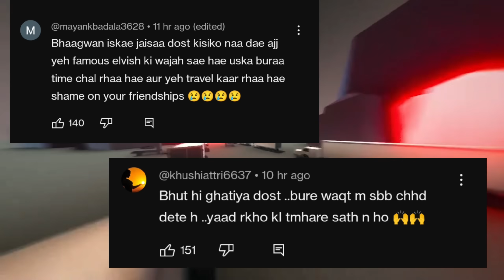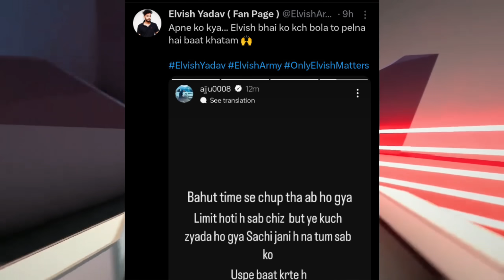Ajju0008 Reply On Elvish yadav -After Getting Hate !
topic Cover
elvish yadav latest update

rajat dalal live reply random sena
Rajat dalal today live reply random sena
random sena reply Rajat Dalal
rajat live today
elvish yadav Maxtern Live reaction video today
Rajat dalal live elvish yadav reaction video
elvish yadav live today
today elvish yadav live on Instagram
maxtern elvish live on Instagram
insta live maxtern elvish yadav
rajat dalal maxtern Rajat Dalal live
rajat dalal live with elvish yadav Maxtern
Instagram live today elvish yadav
maxtern elvish yadav latest news
elvish yadav reply kirti
elvish yadav Kirti mehra Realtionship
elvish kirti together

Finally Holi Khelne Surat Aa Gaya Elvish Yadav blogs!

GamePlay